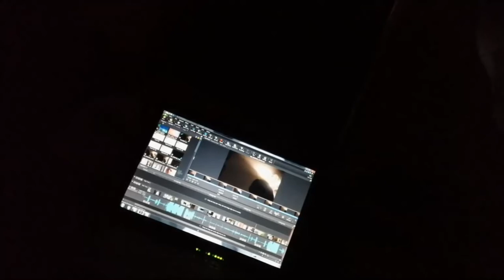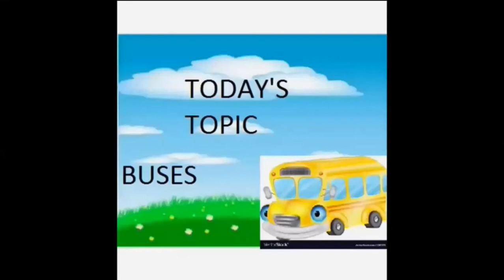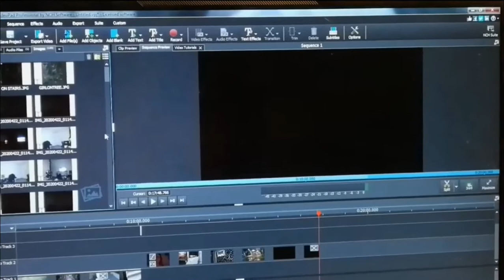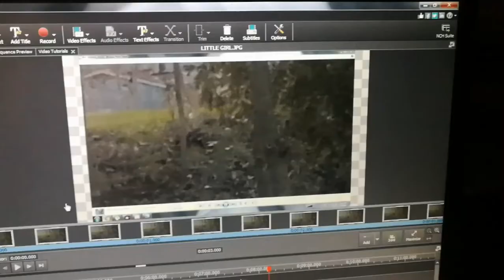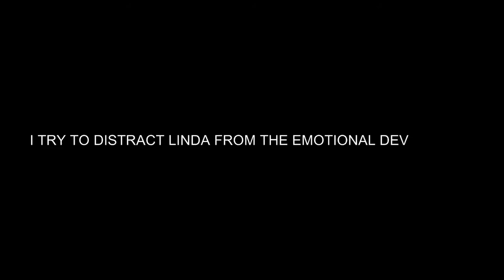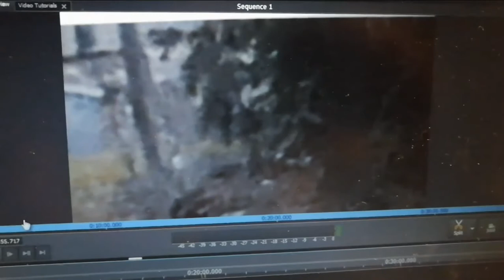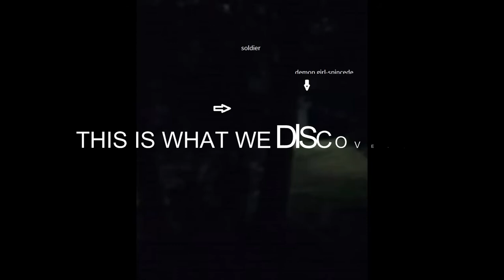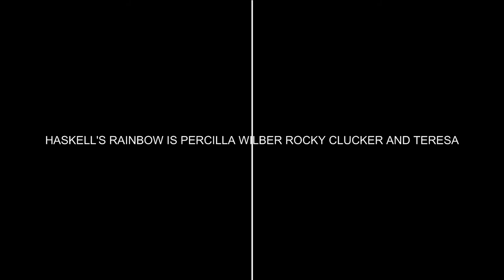SPINCEDE 8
LIGHTSTAR PARANORMAL INVESTIGATION TEAM EPISODE